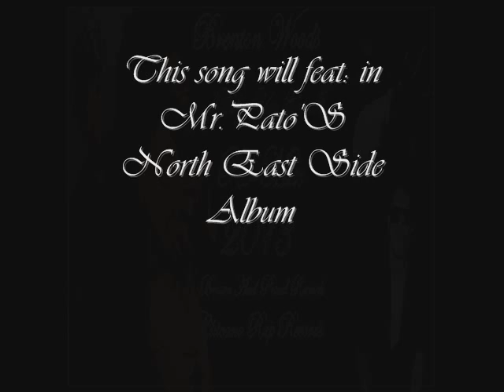Baby You Got It Re Mix Mr.Pato & CHICANO RAP records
Chicano Rap RECORDS  and Brown and Proud RECORDS coming together for BRENTON WOODS "baby you got it"feat:lil Loco & Troubles 915. this song will feat:in the Album"NORTH EAST SIDE "BY.Mr.Pato BNPrecords/RedWine ENT..2013